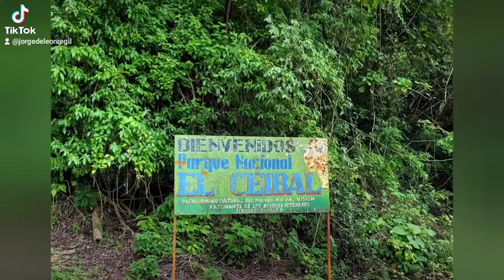EL CEIBAL PETEN GUATEMALA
Un breve recorrido por un sitio arqueologico de los cientos o miles que hay en Guatemala.
se puede visitar llegando al municipio de sayaxche y ahi tomandonuna lancha que los lleve al lugar, tambien se llega por tierra pero en mi opinion vale la pena enyrar por el majestuoso rio LA PASION